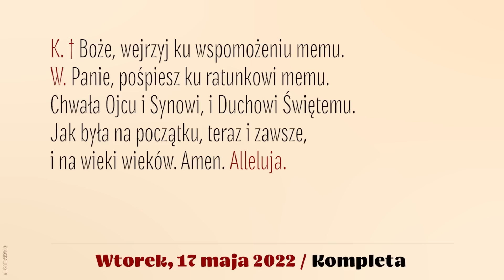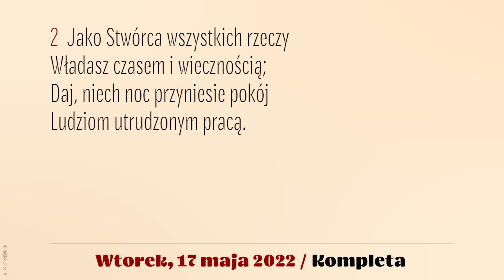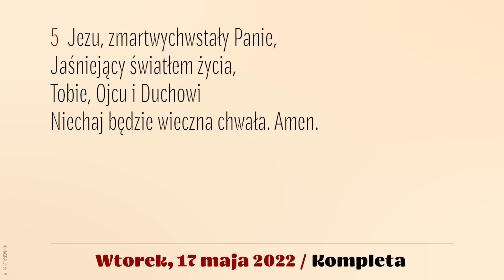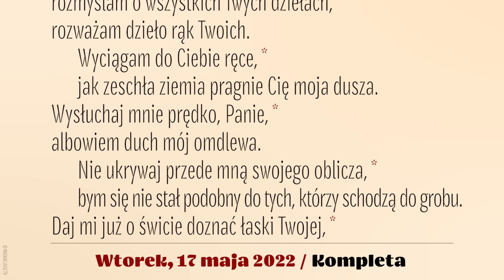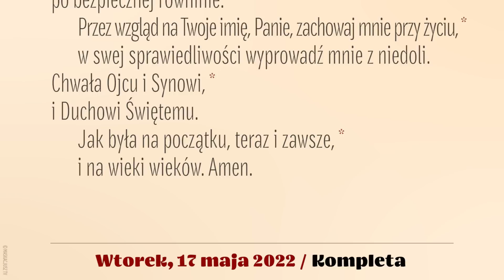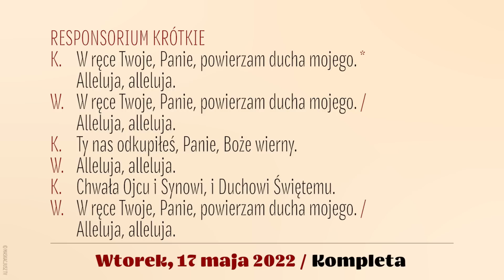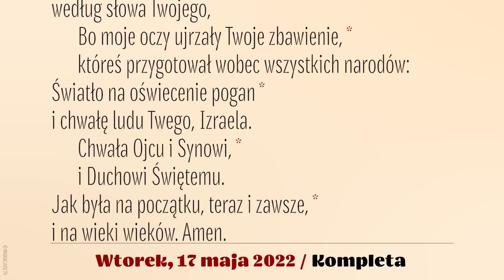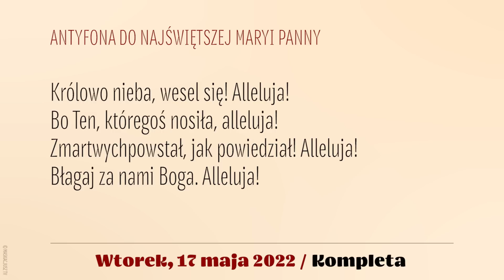Kompleta | 17 maja 2022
17 maja 2022
V tydzień Okresu Wielkanocnego
Wtorek

Śpiew: Rafał Maciejewski.
Lektor: Łukasz Głowacki.
Montaż: MASKACJUSZ TV .